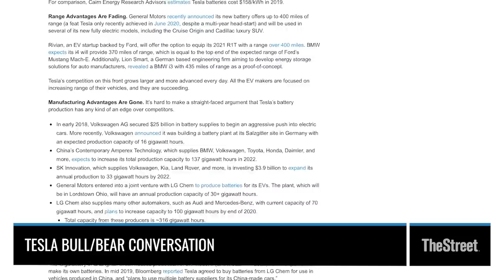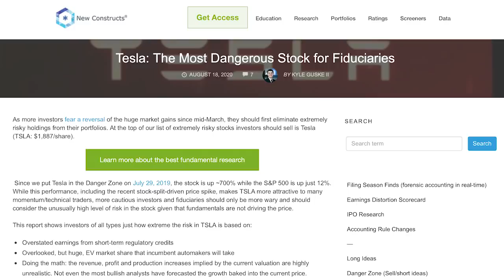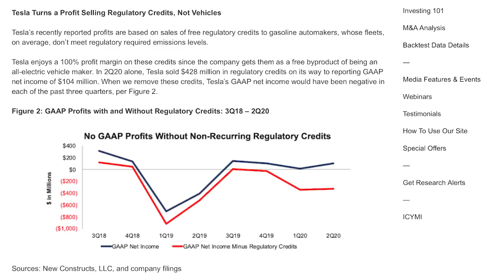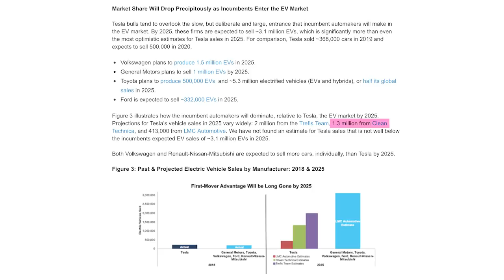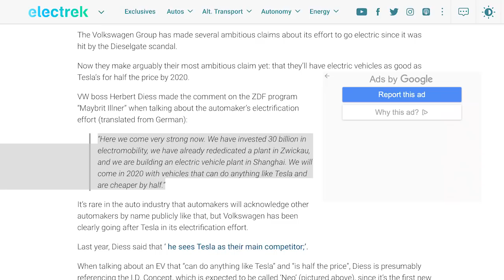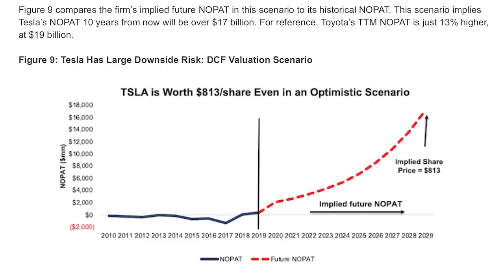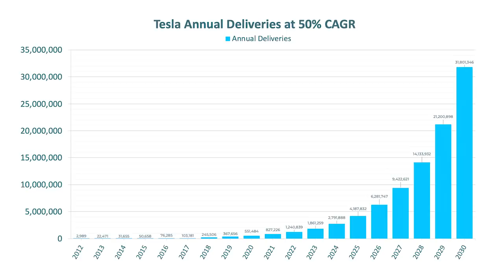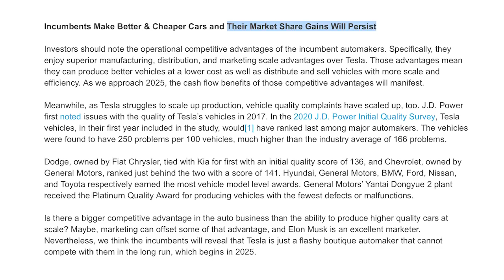TSLA Bull/Bear Debate: Rob Maurer of Tesla Daily & David Trainer of New Constructs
Founder & CEO of New Constructs, David Trainer, joins Rob Maurer of Tesla Daily to discuss the recently published research by New Constructs which calls TSLA stock "The Most Dangerous Stock for Fiduciaries". David and Rob discuss valuation metrics, profitability, risk vs. reward, long-term growth, investment philosophies, valuation models, market share, competition, and more.

Timestamps:
0:00 Introduction
1:58 Why do you think Tesla is overvalued?
4:04 Tesla's market cap per vehicle sold
9:17 Influence of regulatory credits on Tesla's business
11:46 Tesla's market share, growth, and competitive outlook
17:26 Modeling Tesla's valuation
25:42 Counterpoints to the valuation models
37:05 Risk vs. reward when investing in TSLA
40:46 Tesla insurance bull case
42:16 Scaling up and Tesla's competitive position
48:44 Are other automakers finally catching up?
55:09 Wrapping up